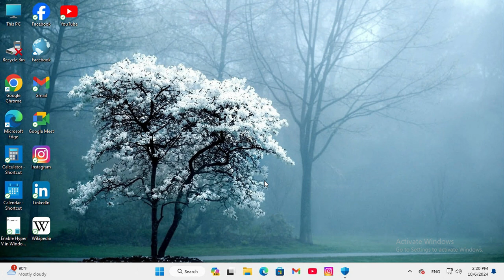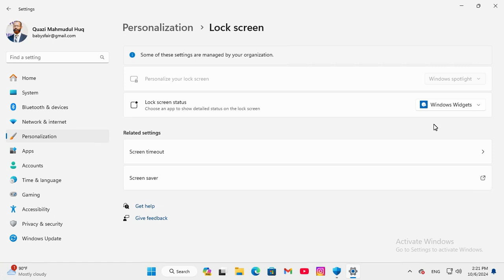How to Show Windows Widgets on Lock Screen in Windows 11